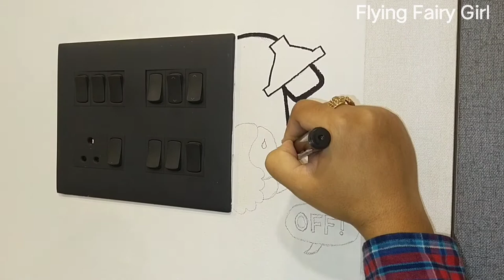Switchboard painting | Painting on light button board | Sticker for Switchboard